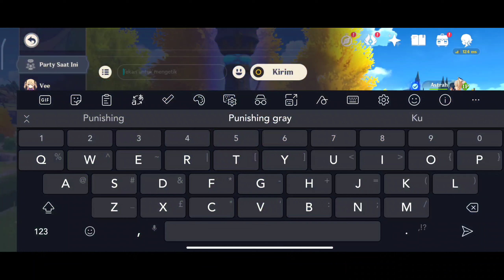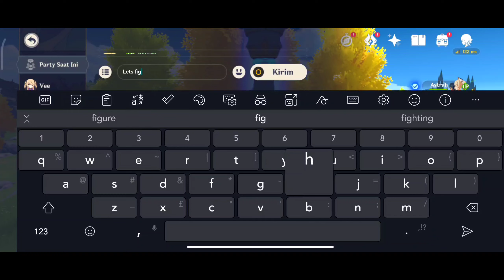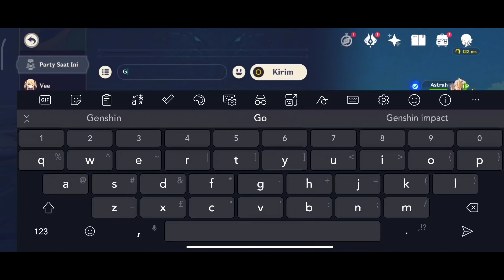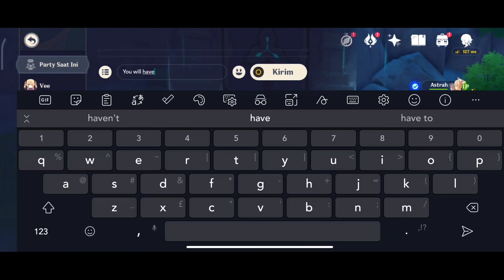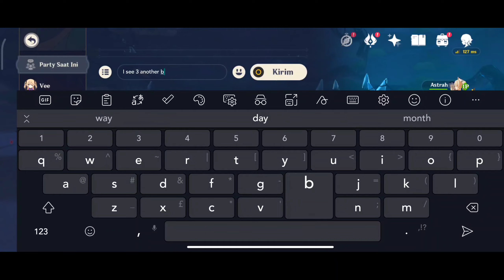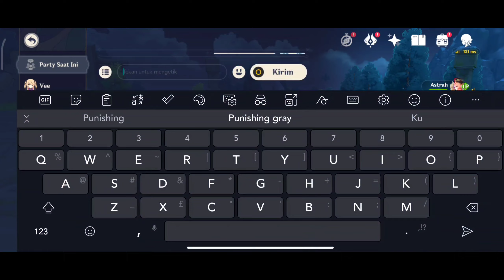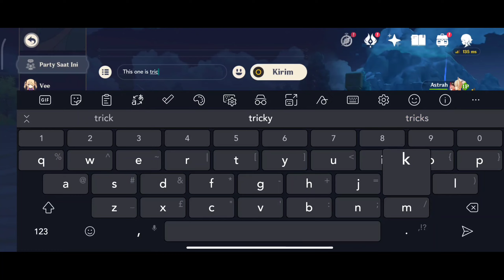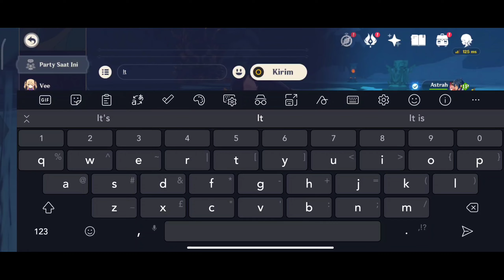KETIKA AR59 PLAYER MAIN KE DUNIA AR21.. || GENSHIN IMPACT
Halo Guys, hari ini eukeu mau explore ke dunia player lainnya yg lebih rendah di Genshin Impact, Rencananya kita ma7 bantuin player baru yg masih kesulitan..